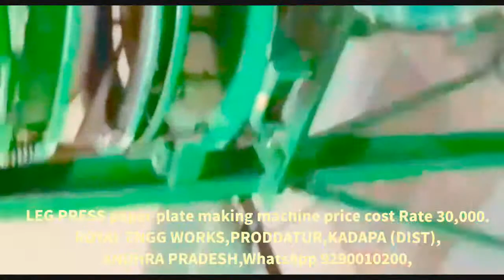Ph 90 144 00 331; Low cost paper plate machine, paper plate Raw materials paper plate making machine